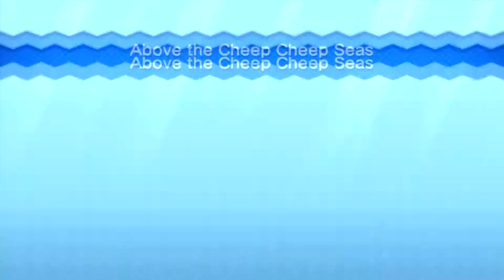New Super Mario Bros. U - Episode 10: The Choice! - TigerandSnakeWorks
You've got to pick which yoshi you want, and you'd better do it quick, because if you don't you'll end up losing both of them.
And if you want to view the rest of the videos in this series, head to:

Welcome to our Let's Play of Mario U (New Super Mario Bros. U) for the Wii U! Here you will find a complete playthrough of the game by Andrew and Danny, and while we promise the game will get completed, we can not assure you that it will be an entirely painless process (at least for us).